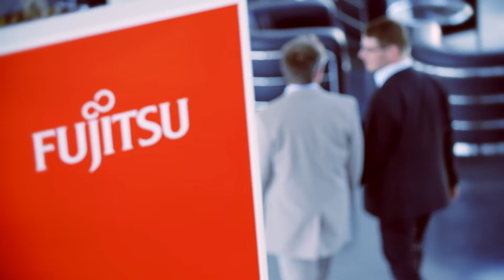Fujitsu benefits by virtualizing productive SAP landscapes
In this video, Frank Brauniger, Technology Manager Platform Design, Fujitsu, and Manuel Thalhofer, Portfolio Manager SAP Services, Fujitsu, talk about how they have increased market share and driven down costs for customers by offering all SAP solutions virtualized on a single server setup